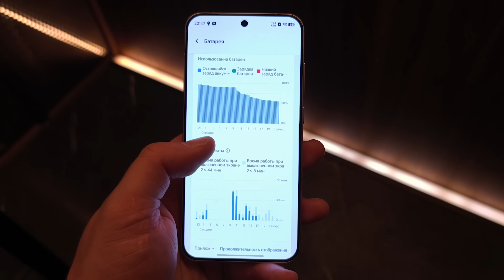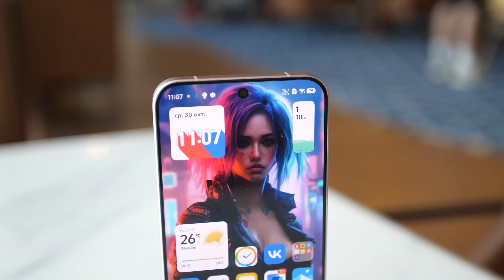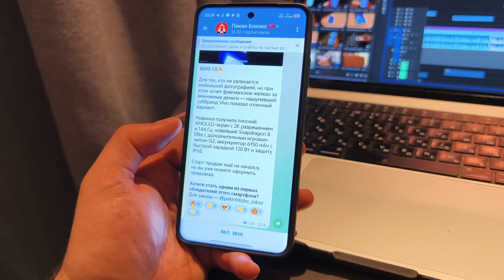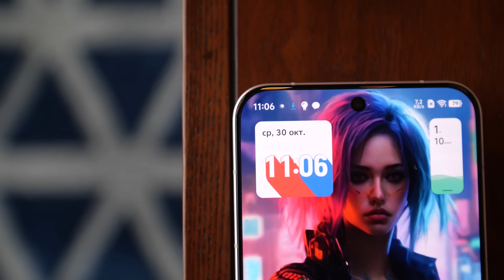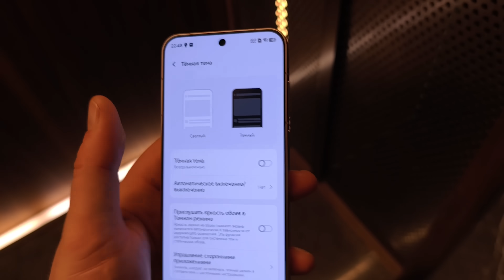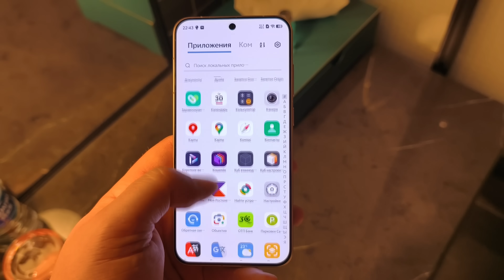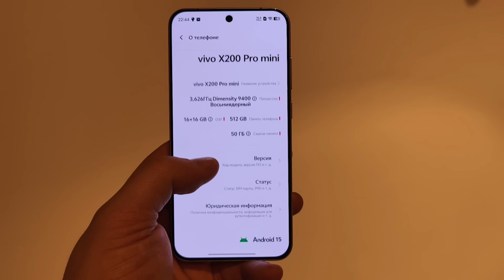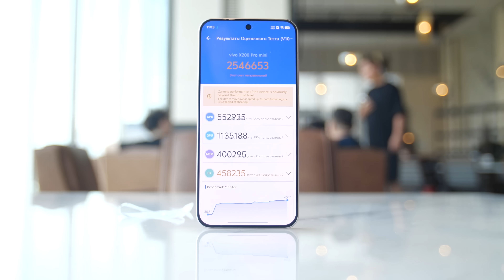КОМПАКТНЫЙ ФЛАГМАН VIVO X200 PRO MINI, КОТОРЫЙ ПОЗВОЛИТ СЕБЕ НЕ КАЖДЫЙ